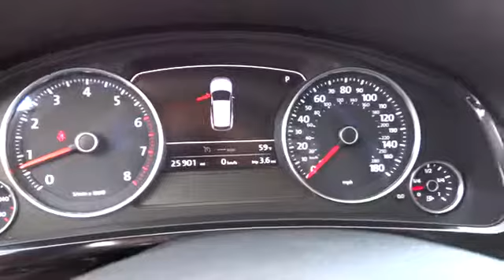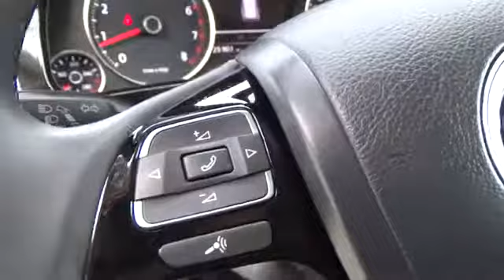2013 Volkswagen Touareg Reno, Carson City, Northern Nevada, Roseville, Sparks, NV DD008445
2013 Volkswagen Touareg 4DR VR6 SPORT - Stock#: DD008445P - VIN#: WVGEF9BP3DD008445